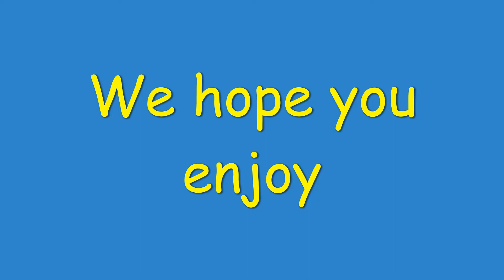Buddy playing overwatch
In this video Buddy is playing Overwatch. this is not to be taken seriously